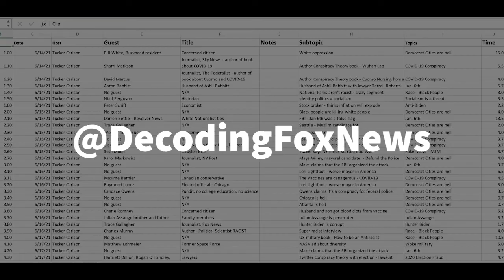Stephen Miller Worships the Royal Family and British Empire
Stephen Miller called the fall of the British Empire a tragedy and then blathered on about Western Civilization.  He left out the Partition in Pakistan/India, the 800 years of oppression the Irish faced under the British, the Potato Famine and the British concentration camps in South Africa. Then there were the Opium Wars and I could just keep going...The British Empire was both good and bad but extremists like Stephen Miller tend to view it as perfect.  It wasn't.